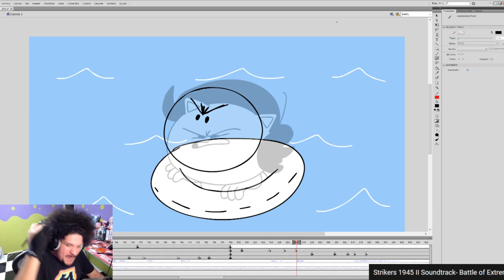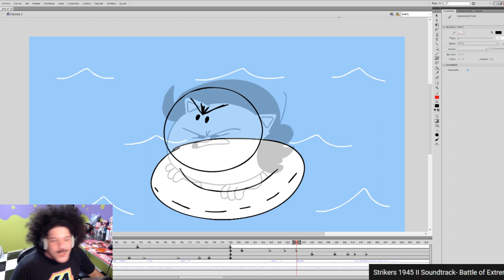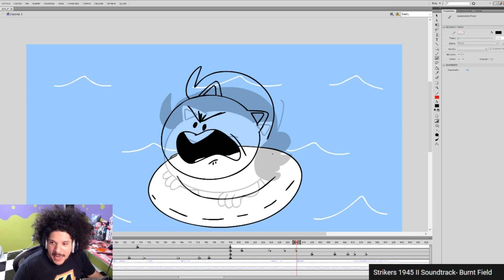Pelo ya viste que van a sacar la serie de Cuphead...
💜💜💜Te quiero mucho Pelo 💜💜💜
Gracias por 2k de subs los quiero mucho 💜